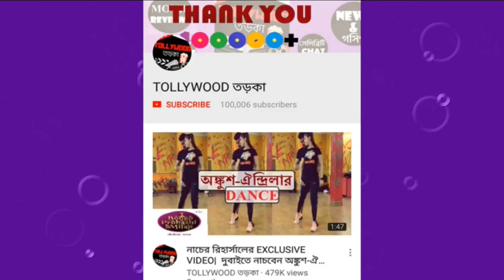যশ পুরো স্ক্রিপ্ট মুখস্থ রাখে- প্রিয়াঙ্কা| YASH DASGUPTA| PRIYANKA SARKAR